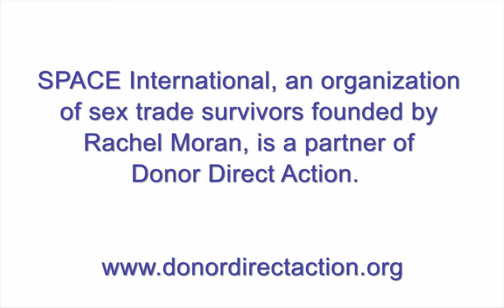A conversation about pop culture and the commercial sexual exploitation of women - 30 June 2016